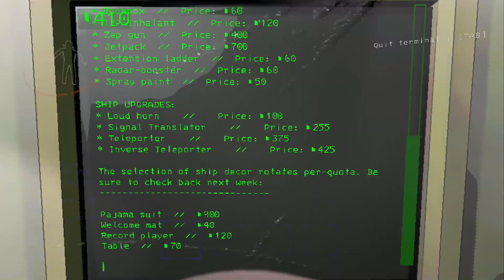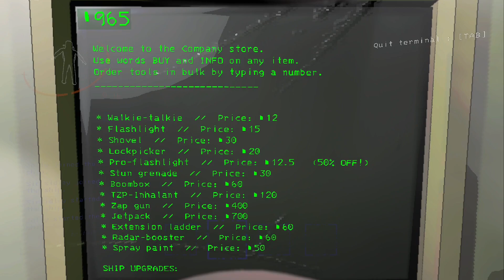ROCKET MAN | Lethal Company with the Lads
Take to the skybox!

and youtube @edgeofsid